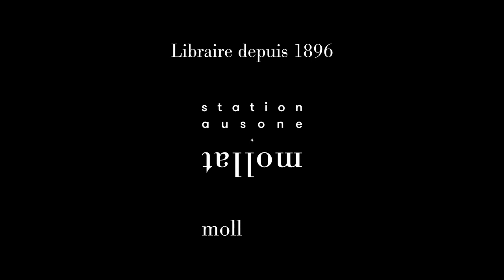Lydie Salvayre - Irréfutable essai de successologie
Lydie Salvayre vous présente son ouvrage "Irréfutable essai de successologie" aux éditions du Seuil. Entretien avec Hélène Perlant.